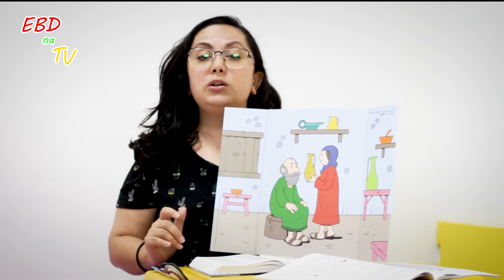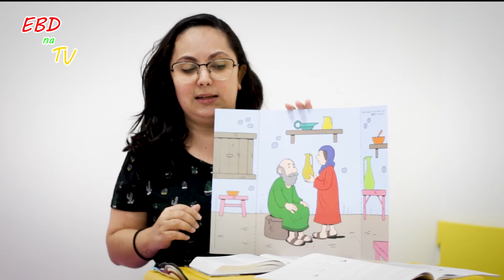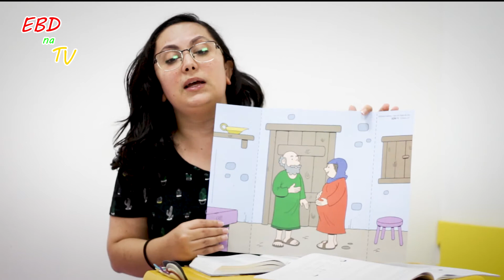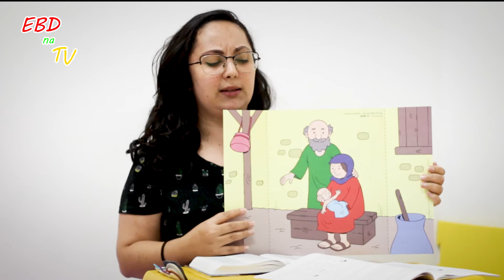EBD na TV - Ep #49 - Isabel ganha um filhinho